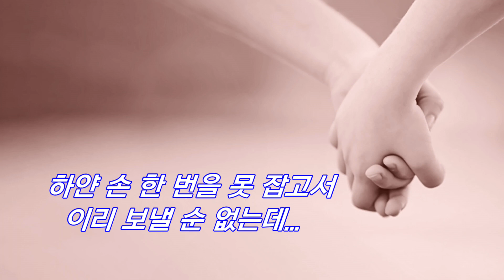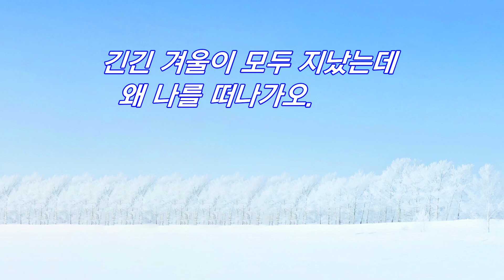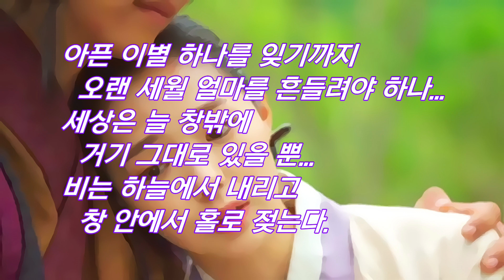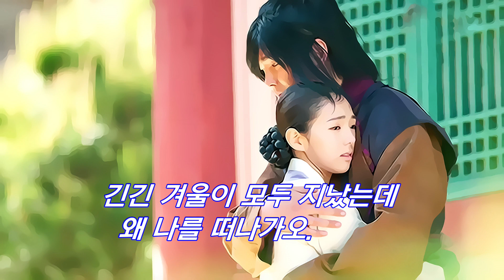김산하 – 상사화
트롯전국체전이라는 프로그램에서 충청 대표로 출전을 했던 신세대 국악 트로트 가수 김산하의 가슴을 적시는 목소리로 듣는 드라마 ‘역적’의 OST...